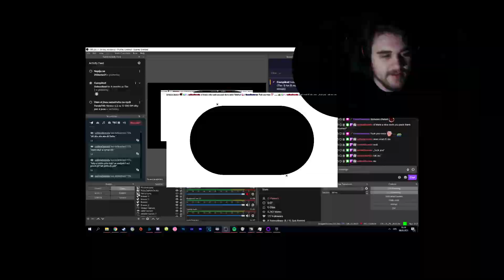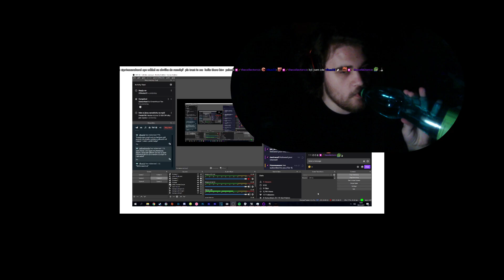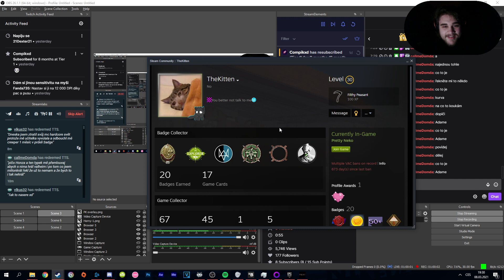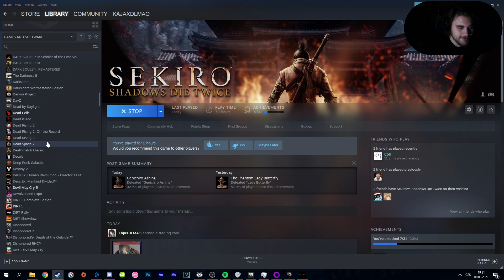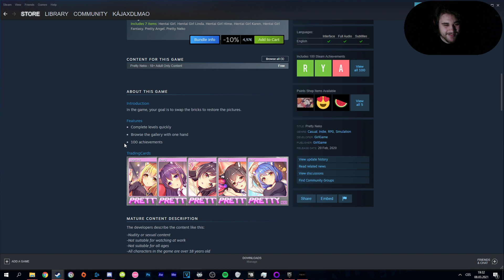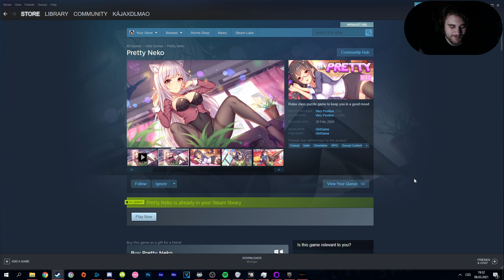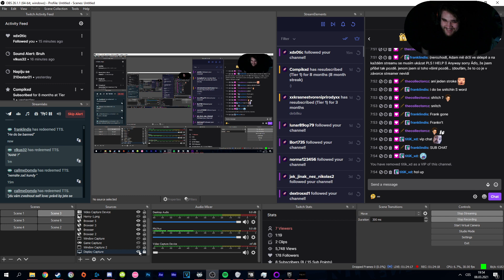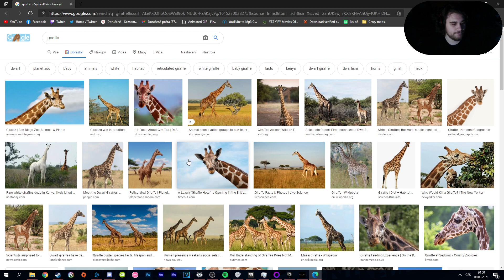Dnes je prej Mezinárodní den majetku